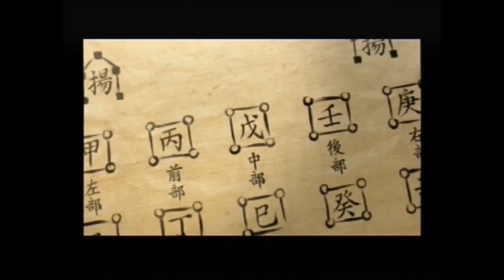Dynasty Warriors 5 - The Movie (Part 3/3) "Fall Of The Three Kingdoms"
FINALLY! Sorry for the delay.
Please read :) !!! /// Lisez svp :) !!!

EN:
A video made by Dynasty WarriorZ with cutscenes of DW5 and DW5XL.

"Fall Of The Three Kingdoms" : Year 219 to 235 - Part 3/3

FR:
Une vidéo créée par moi-même avec des cinématiques et musiques de Dynasty Warriors 5. Bon visionnage!

"Chute des trois Royaumes" Année 219 à 235 - Troisième et dernière partie